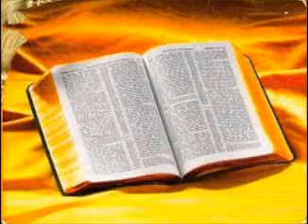FILIPENSES CARTA DE PAULO AOS FILIPENSES OU EPÍSTOLA AOS FILIPENSES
CARTA DE PAULO AOS FILIPENSES CARTA DE PAULO AOS FILIPENSES CARTA DE PAULO AOS FILIPENSES CARTA DE PAULO AOS FILIPENSES CARTA DE PAULO AOS FILIPENSES CARTA DE PAULO AOS FILIPENSES .

Carta de Policarpo, discípulo do apóstolo João, à igreja de Filipos.

Link no site: Código: Tópico: Autor: Data: Data de Exibição: _ _ _ _ _ _ _ _ _ _ _ _ _ _ _ _ _ _ _ _ _ _ _ _ _ _ _ _ _ _ _ _ _ _ _ _ _ _ _ A Cidade Voadora é uma missão evangelística.

Epístola aos Filipenses - é como é conhecida a carta que o apóstolo Paulo redigiu aos habitantes de Filipos, uma cidade importante no Império Romano por causa de sua localização geográfica.